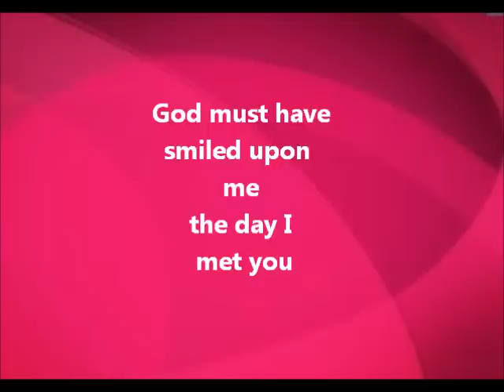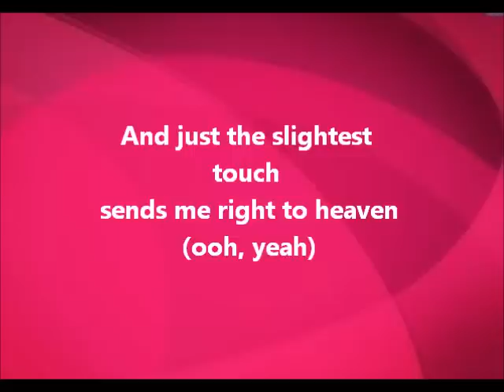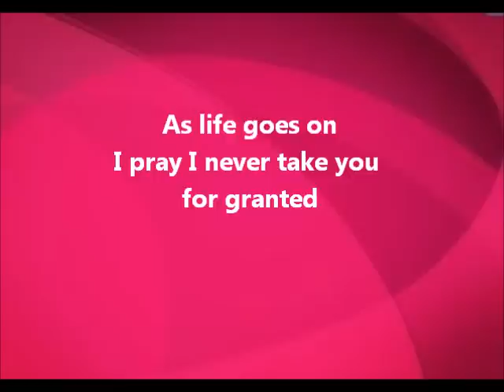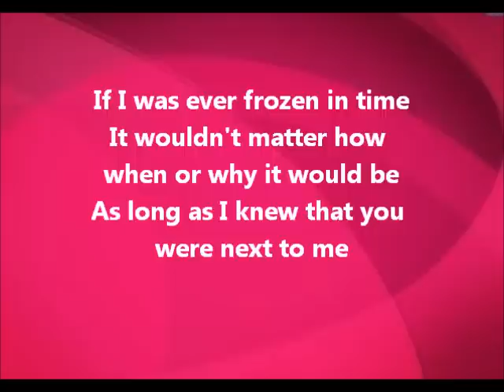The Best Wedding Songs Of All Time - Frozen In Time (The New Wedding Song)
James Collins songs  "Frozen In Time (The New Wedding Song)" by James Collins
Written by James Collins and Anthony Vanderburgh
Produced by Boomtang
Now available worldwide on iTunes and most digital stores
Lyrics:
I can't believe my fantasy has finally come true
God must have smiled upon me the day I met you
You are the most beautiful in every way
Everything you do and everything you say

If I was ever frozen in time
It wouldn't matter how when or why it would be
As long as I knew that you were next to me
Frozen in time for eternity

I get so excited when I hold your hand
And just the slightest touch sends me right to heaven
I forgot to that it's supposed to feel like this
You inspire my desire
And showed me what I missed

As life goes on
I pray I never take you for granted
I'll never let a single day pass without sayiing "I Love You"